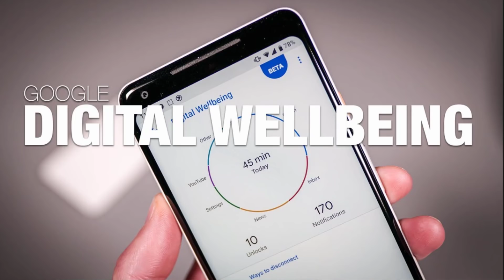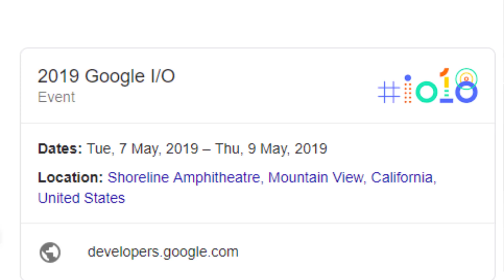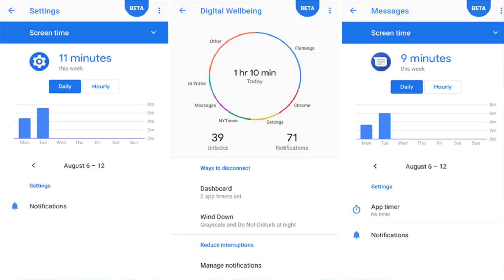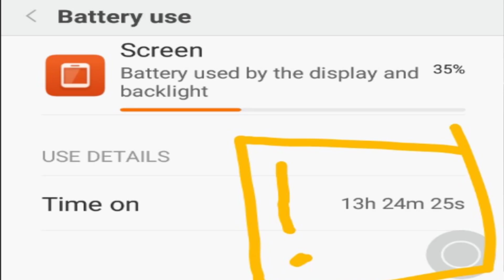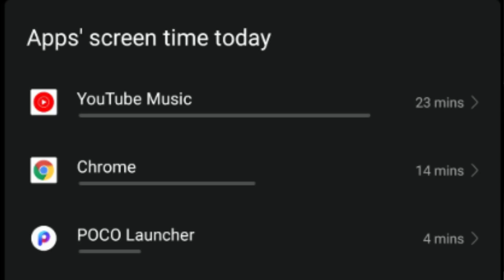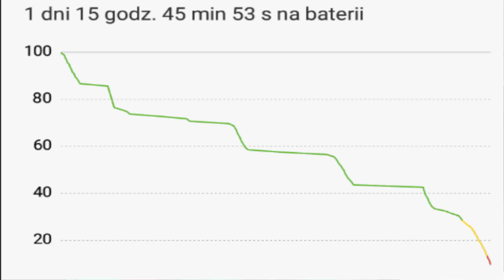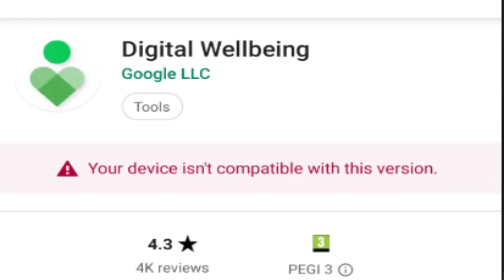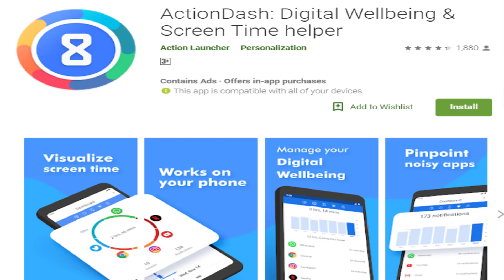What is Digital Welbeing & What is the USE || Why We Can't Install || Telugu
Hai Friends...

in This Video i will share my opinion on what is digital wellbeing and its use..

***Download Official APP**

***Action Dash***

***AccuBattery***

                       (No Pressure)

❤️❤️ My Gear❤️❤️

📌Camera

📌Microphones

📌Tripod

📌Laptop(Editing)

❤️❤️ With Love..TechFactsRafee ❤️❤️ how to install digital wellbeing android pie